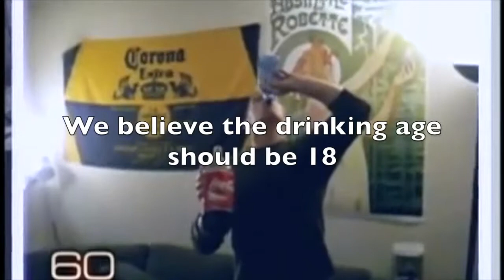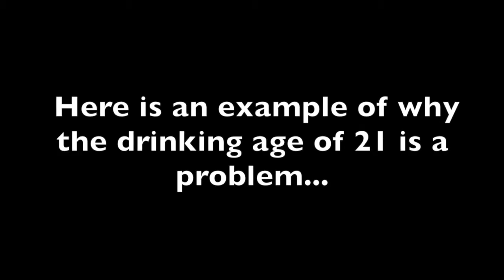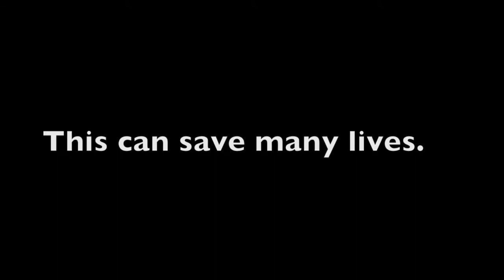Should the drinking age be lowered? Curtis and Nick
This video by Nick and Curtis about the drinking age